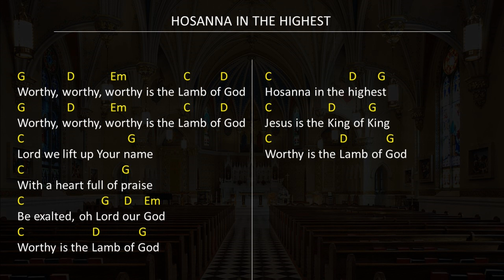Church Hymn Hosanna in the Highest (Lyrics & Chords)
This video is made for an absolute beginner to learn hymns of the Church.  I am not a pro so don't mind my mistakes. I pray that you become a blessing to the Church.

Intro
G   D   Em C  D

Hosanna, hosanna, hosanna in the highest
C                                   G
Lord we lift up Your name
C                                 G
With a heart full of praise
C                          G     D    Em
Be exalted, oh Lord our God

Jesus, Jesus, Jesus is the King of King

Worthy, worthy, worthy is the Lamb of God